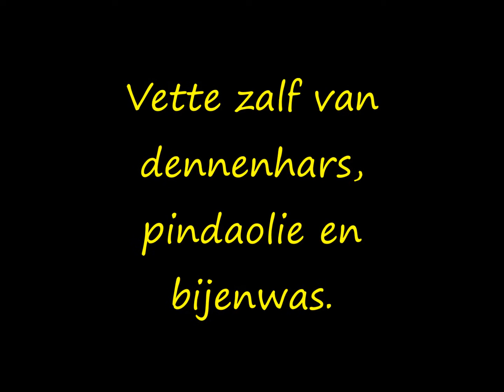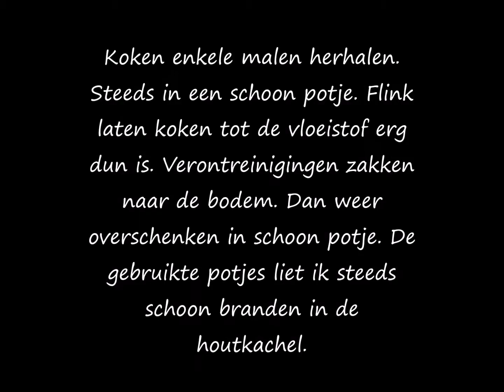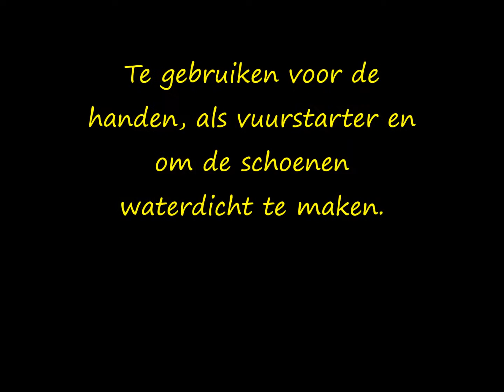Vette zalf van dennenhars, olie en bijenwas.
Veel dennenhars gevonden in het bos. Bijenwas gekregen van Mennuh en arachideolie van de Jumbo.